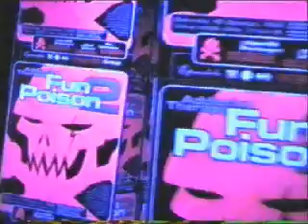Fun Poison 2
This is the only remaining vid from this gig - I'm not sure where the master tape is which is a little tragic, as this was a killer night production and music-wise. The full FP crew in effect - Larry, Ted, Ange, Audrey and Psi in the mix.